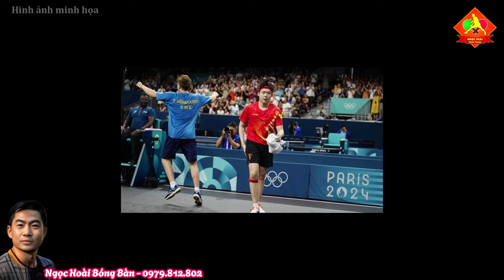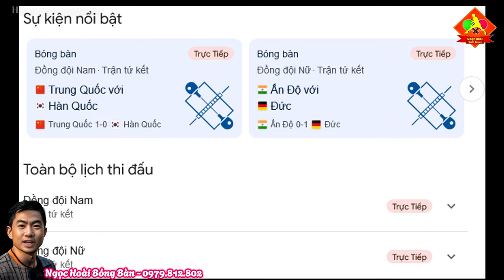Truyền thông Trung Quốc sốc trước sự cố gãy vợt khiến VĐV Wang Chuqin bị loại ở Olympic Paris 2024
Báo giới Trung Quốc cảm thấy sốc trước việc tay vợt số 1 thế giới Wang Chuqin vừa giành huy chương vàng (HCV) môn bóng bàn nội dung đôi nam nữ nhưng bị loại sớm ở nội dung đơn nam vì sự cố gãy vợt.
"Vô cùng sốc. Tay vợt số một thế giới Wang Chuqin bị loại ngay trận ra quân môn bóng bàn nội dung đơn nam và tức giận đến mức ngã gục xuống ghế", tờ 163 của Trung Quốc chạy dòng tít sau khi chứng kiến Wang Chuqin, hạt giống số một ở nội dung đơn nam môn bóng bàn Olympic bị loại sốc ngay từ vòng 1/32 diễn ra vào hôm 31/7.

Chào mừng bạn đến với kênh Table Tennis Ngọc Hoài! Đây là nơi dành cho tất cả những ai yêu thích và đam mê bộ môn bóng bàn. Chúng tôi mang đến những video hướng dẫn kỹ thuật, chiến thuật chơi bóng bàn từ cơ bản đến nâng cao, các trận đấu kịch tính và những mẹo hay để cải thiện kỹ năng chơi của bạn. Hãy theo dõi và cùng chúng tôi nâng cao trình độ bóng bàn của bạn mỗi ngày.
Đồng thời nơi chia sẻ về dụng cụ bóng bàn hàng chất lượng tốt nhất và đảm bảo chính hãng cho khách hàng.
- SN91 Phố Thiều - Dân Lý - Triệu Sơn - Thanh Hóa.

- Mọi người hãy ủng hộ các kênh Youtube khác của Anh Ngọc qua các Link dưới đây nhé:
👉 Qua ví Perfect Money: 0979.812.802